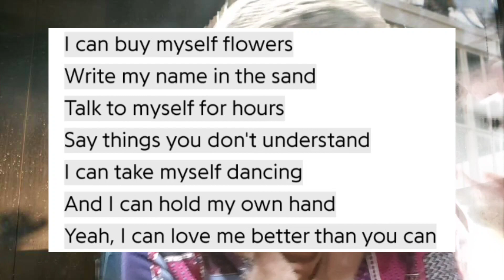Miley Cyrus - Flowers (from Endless Summer Vacation) |short track review or reaction ty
10 - 8 (Excellent)
7 (Good)
6 - 5 (Underwhelming)
4 - 0 (Disappointing)
10/10 OF THE WEEK:

Rose / Outlaw by GOT the beat
8/10 OF THE WEEK:

stranger danger! by hemlocke springs

Weekends by Freya Ridings

Call Me By Your Name by Omar Rudberg & Claudia Neuser

Shakira: Bzrp Music Sessions, Vol. 53 by Bzrp & Shakira

Reelin' by Matt Corby

Give a Little Time by Belle and Sebastian

Stamp on It by GOT the beat

7/10 OF THE WEEK:

Baby by Aya Nakamura

Kelly Time by Owl City

Oceans Niagara by M83

OMG by NewJeans

Way Back by Skrillex, PinkPantheress & Trippie Redd

Fever Dreamer by SG Lewis, Charlotte Day Wilson & Channel Tres

C’est Comme Ça by Paramore

Flowers by Miley Cyrus

GOSSIP by Måneskin & Tom Morello

Where do we go now? by Gracie Abrams

Her Old Friends by PARTYNEXTDOOR

Tama Nga Sila by I Belong to the Zoo
6/10 OF THE WEEK:

Hometown by Indy

Make Me Feel by THE CHAINSMOKERS & Cheyenne Giles

On Wat U On by Moneybagg Yo & GloRilla
5/10 OF THE WEEK:

Gimme by Sam Smith, Koffee & Jessie Reyez

One of Us by Ava Max

VIBE by Taeyang & Jimin of BTS

A Milli remix by Lil Wayne & SIDEPIECE

Wasted by Diplo, Kodak Black & Koe Wetzel